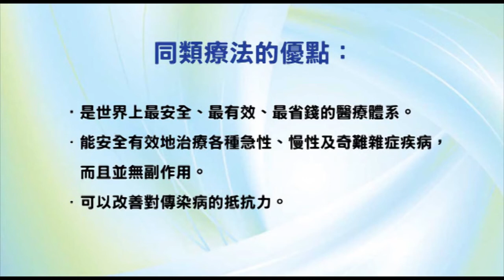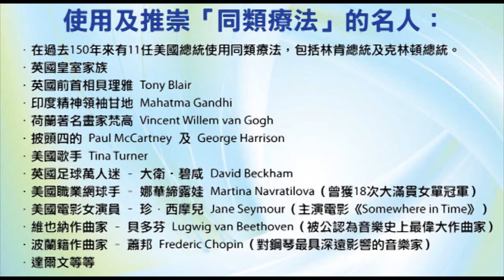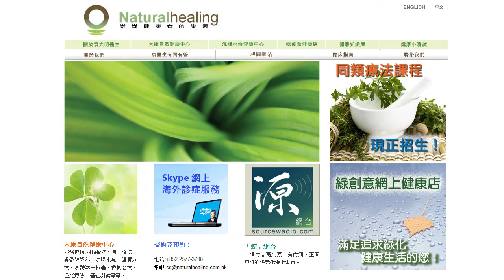《靈丹妙藥的同類療法》- EP47 - 斑蝥 Cantharis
今集袁醫生同大家介紹以下同類療劑：斑蝥 Cantharis。

使用及推崇「同類療法」的名人：
--- 印度精神領袖：聖雄甘地 Mahatma Gandhi
--- 荷蘭畫家：梵高 Vincent Willem van Gogh
--- Beatles 披頭四樂隊成員：Paul McCartney 及 George Harrison
--- 英國足球員：萬人迷大衛‧碧咸 David Beckham
--- 美國職業網球手：娜華締露娃Martina Navratilova（曾奪取 18 次大滿貫女單冠軍）
--- 美國女演員：珍．西摩兒 Jane Seymour（主演電影 Somewhere in Time）
--- 維也納作曲家：貝多芬 Lugwig van Beethoven（被公認為音樂史上最偉大作曲家）
--- 波蘭籍作曲家：蕭邦 Frederic Chopin（對鋼琴演奏影響力最深遠的音樂家）